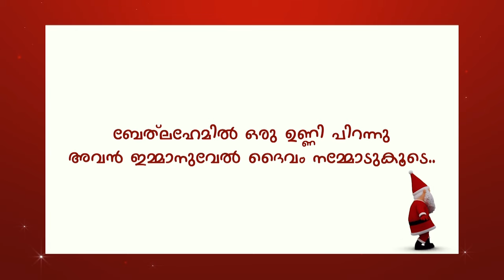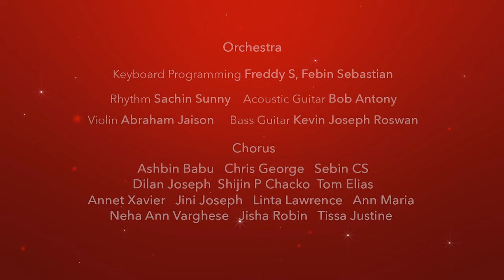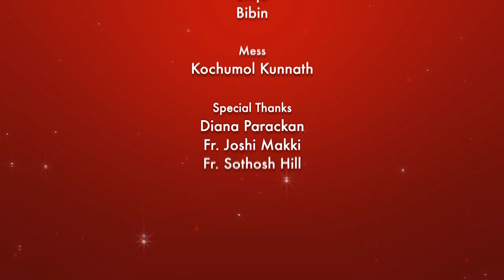Vanava Vrindharode Chernnu | വനവ വൃന്ദരോട് ചേർന്ന് | Manna Elsa Jose | CandlesBandCBK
♪ Creative Head : Tony Parackan
♪ Lyrics & Music : Lukose Pralayil
♪ Vox : Manna Elsa Jose
♪ Keyboard Programming : Freddy S,
                                                Febin Sebastian
♪ Rhythm : Sachin Sunny
♪ Acoustic Guitar : Bob Antony
♪ Bass Guitar : Kevin Joseph Roswan
♪ Violin : Abraham Jaison
♪ DOP : Anoop Chacko
♪ Camera Unit : CristaMedia
♪ Makeup : Thejus MakeUp Studio
♪ Art : Albin George,Arjun Jayaprakash
♪ Editing : Carrot Media
♪ Light Designing : Pavithra Pro Audio And
♪ Light Design : Amal Pala
♪ Team Pavithra : Bineesh, Shijo, Bibin
♪ Design : Astra
♪ Recording : Joel Joyce, Freddy S, Unni K Baby
♪ Stills : Unni K Baby
♪ Mixing : Tony Parackan
♪ Chorus : Tom Elias,Shijin P Chacko, Dilan
                  Jospeh,Ashbin Babu, Chris
                  George, Sebin CS
                                 Sunesh Kattappana
                                 Diana Parackan

Kottayam
Kozhikode

Non Stop CandlesBand And Karaokes

Available In
Spotify. Amazon. ITunes. etc